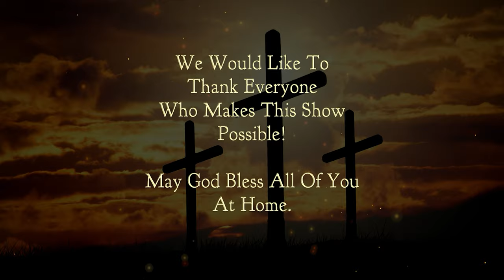Chetwynd Christian Ministries: Pastor Donovan Diminyatz